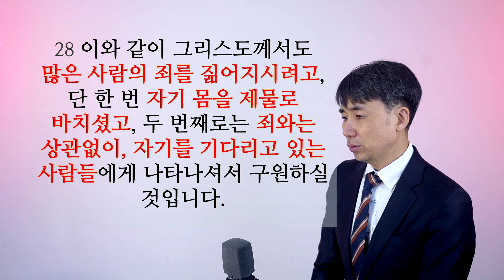2023.02.09.손으로 묵상_히브리서9:24~28_"단 한 번"_이성재 목사